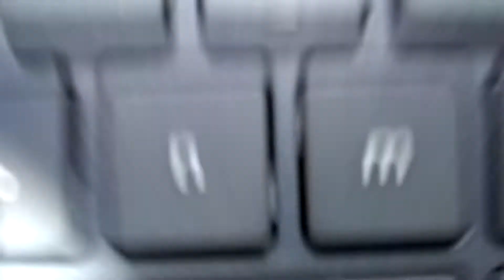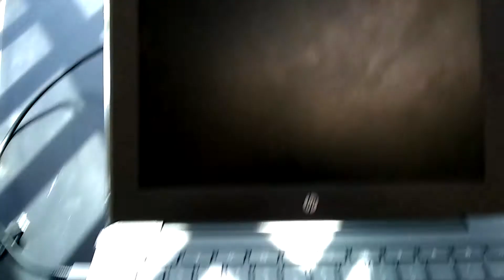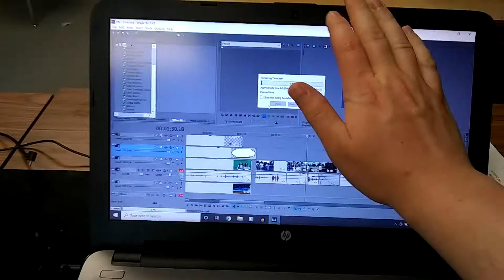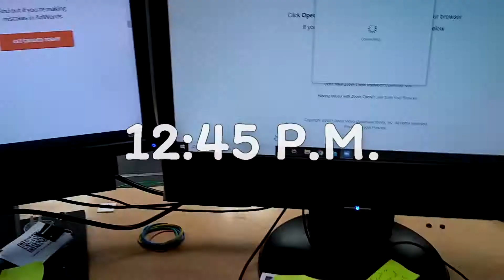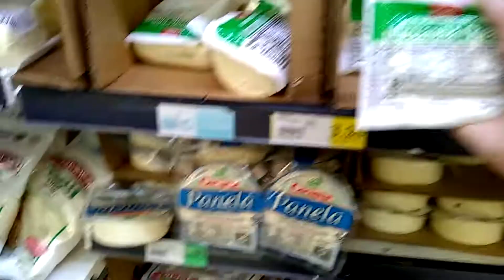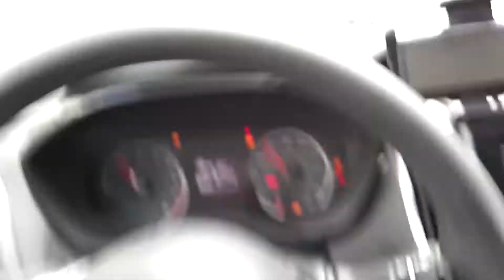Should I Buy A New Phone? | FSG Vlog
Things I learned from this video:
- The video quality of my phone camera is really not as terrible as I imagined.
- My car seems louder and bumpier than it actually is through the eyes and ears of a cell camera.
- I don't think any subscribers work at my particular Winco, at least not on the Friday afternoon shift.

For anyone wondering, I'm considering something from the Google Pixel Lineup.

Support me and read my novels: 📖